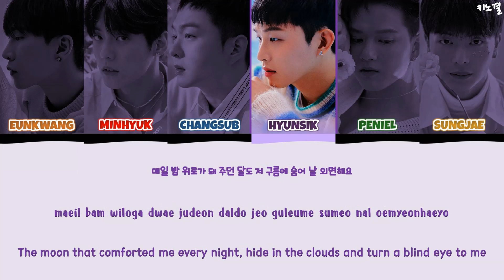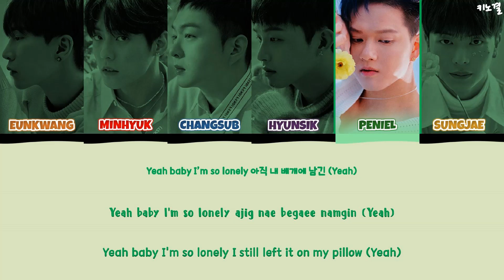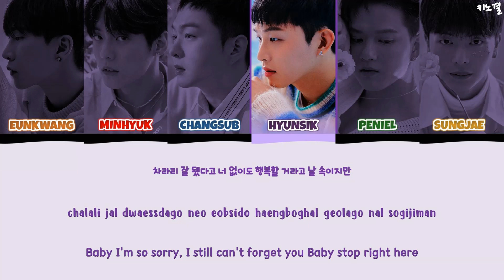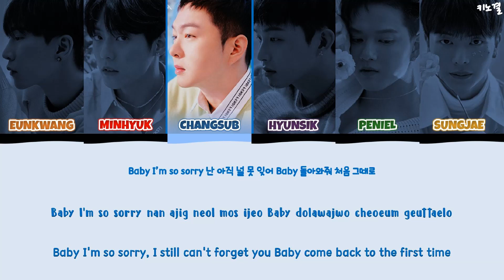BTOB (비투비) - 'Lonely' Lyrics Color Coded [Han/Rom/Eng]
All Rights Administered By: CUBE Entertainment

Composer: 임현식(Hyun Sik Lim)
Composer: MosPick
Lyricist: 임현식(Hyun Sik Lim)
Lyricist: 이민혁 (HUTA)(Min Hyuk Lee (HUTA))
Lyricist: 프니엘(Peniel)
Arranger: MosPick
Arranger: 임현식(Hyun Sik Lim)

btob the song
btob the song lyrics
btob the song audio
btob the song live
btob the song mv
btob the song line distribution
btob the song karaoke
btob the song instrumental
btob the song mv reaction
btob the song comeback
btob the song showcase
btob the song react
btob blooming day lyrics
btob be together lyrics
btob my way lyrics
btob whiskey lyrics
btob lonely lyrics
btob dance with me lyrics
btob higher lyrics
btob thank you lyrics
btob let it flow lyrics
btob encore lyrics
btob topic